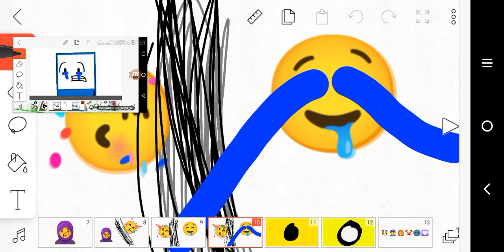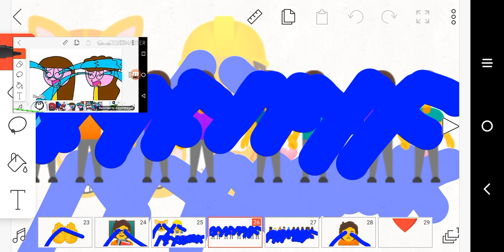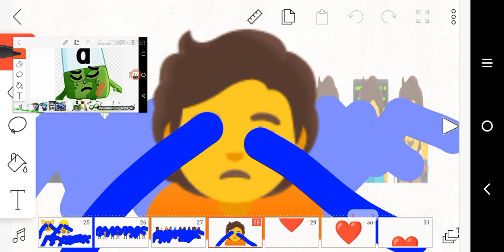🥳's defbed ft friend 10